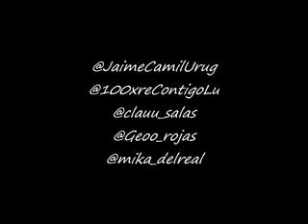L . M TV - No pudiste amar así (Elena y Juan Carlos)